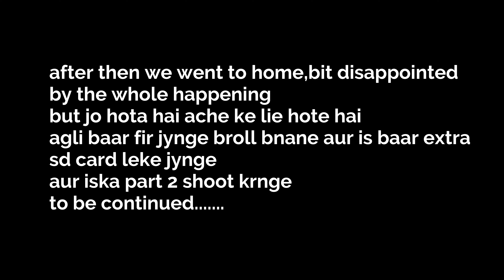I never thought my friend would be so stupid!!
Hey guys!! I am salabh from uttarakhand, I'm a moto vlogger and cinematographer, I love riding bikes and capturing the moments in my camera,I make short movies,b-roll and love doing editing.